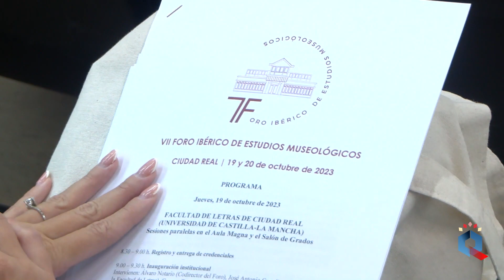VII FORO IBERICO DE ESTUDIOS MUSEISTICOS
Ciudad Real acoge hoy y mañana el VII Foro Ibérico de Estudios Museísticos, en el que participan un centenar de profesionales de España y Portugal